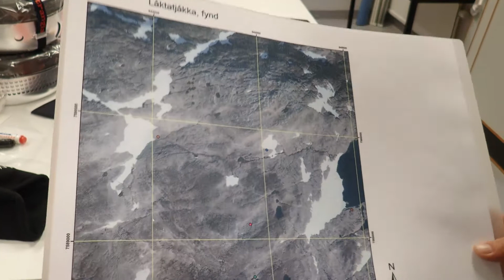Förberedelser inför glaciärinventeringsprojektet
Arkeolog Jannica Grimbe visar och berättar om hur Norrbottens museum förbereder sig inför inventeringen av det som tinar fram under glaciären i Abiskofjällen.